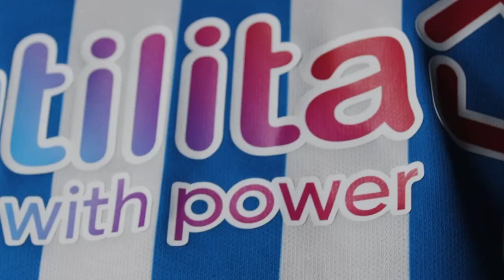NEW SIGNING | PLAYER INTERVIEW | Matthew Lowton on joining Huddersfield Town on loan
Matthew Lowton spoke with HTTV after joining Mark Fotheringham's side on loan until the end of the Sky Bet Championship season.